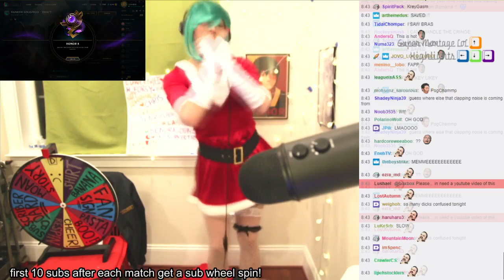Phản ứng của khán giả khi Box Box nhảy bài Likey của TWICE, Đừng chơi Bard ở map Aram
Phản ứng của khán giả khi Box Box nhảy bài Likey của TWICE, Đừng chơi Bard ở map Aram - Khi Cao Thủ Stream có gì Hot #283
✦ Link Nhạc:
✦ Outtro:
✦ Xin cảm ơn Twitch.tv Streams:
❤ Voyboy: /voybo
❤ Box Box: /boxbox
❤ Sneaky: /c9sneaky
❤ Imaqtpie: /imaqtpie
❤ Doublelift: /doublelift
❤ Scarra: /scarra
❤ Trick2g: /trick2g
❤ 当麻ゆう: /toumayu
❤ Ashleykae: /ashleykae
❤ Goodguygarry: /goodguygarry
❤ Pizzadarts03: /pizzadarts03
❤ Dekar: /dekar173
❤ Ioddorange: /ioddorange
❤ Gosu: /gosu
❤ Duhmentia: /duhmentia